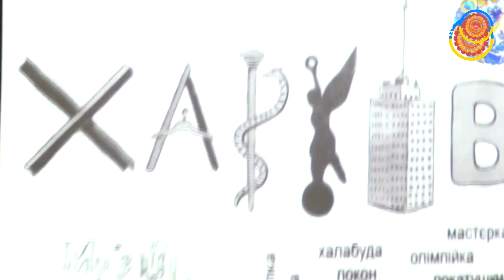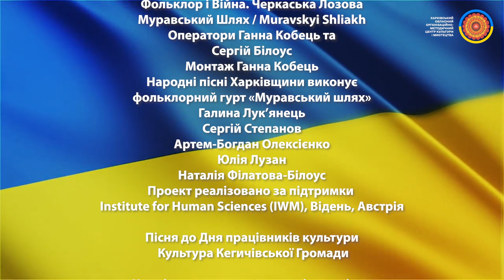ООМЦКМ вітає ПРАЦІВНИКІВ КУЛЬТУРНОГО ФРОНТУ УКРАЇНИ | 2023. Режисер Савенко О., Монтаж Кобець Г.